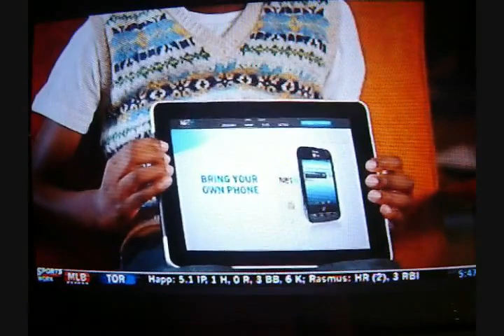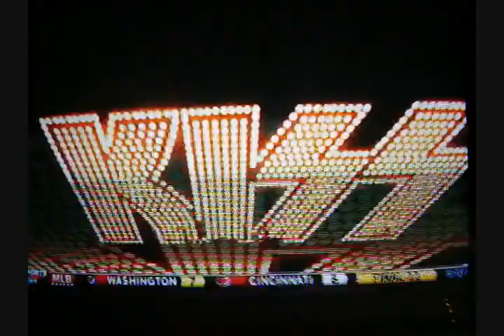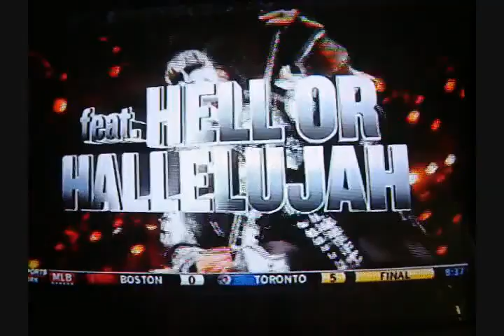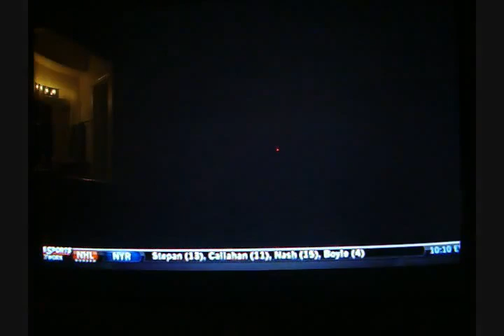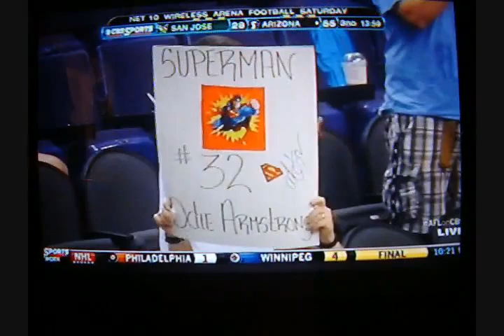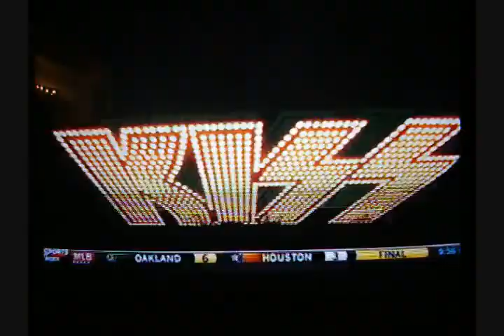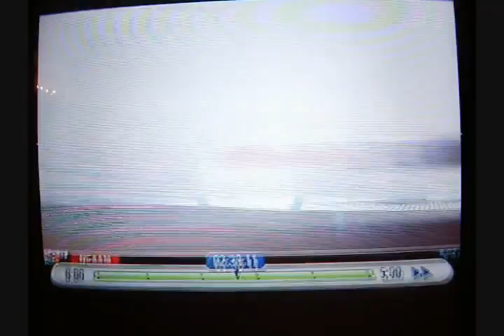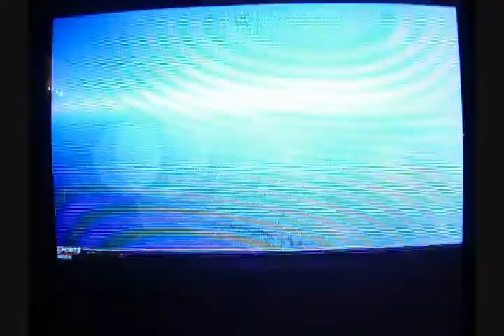San Jose SaberCats @ Arizona Rattlers 4-6-2013